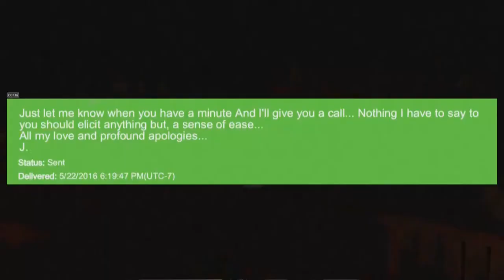JOHNNY DEPP TRIAL: Gimme Couch! I Want Couch!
Amber Heard wants a couch. Or two couches. Who knows.